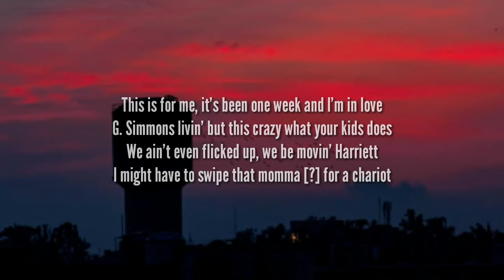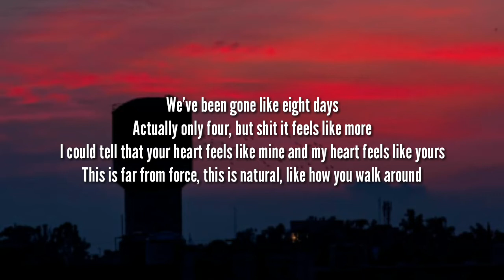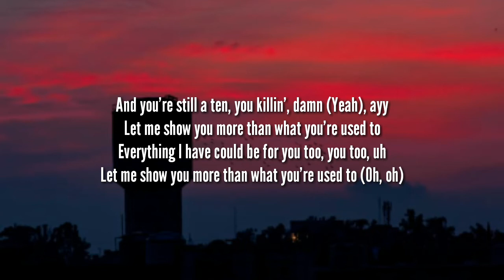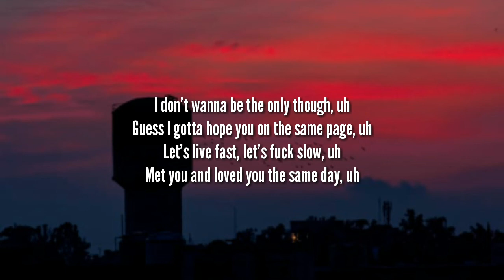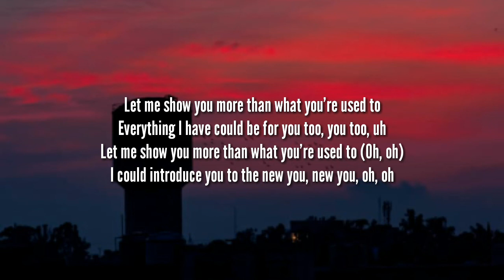Russ - Private (Lyrics) Ft. Rexx Life Raj